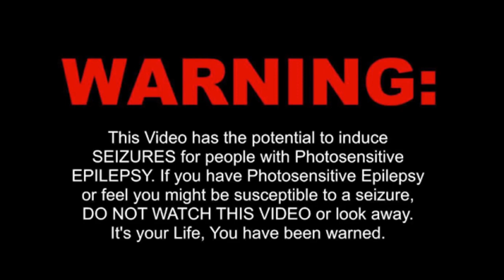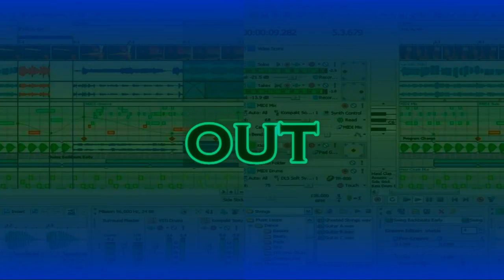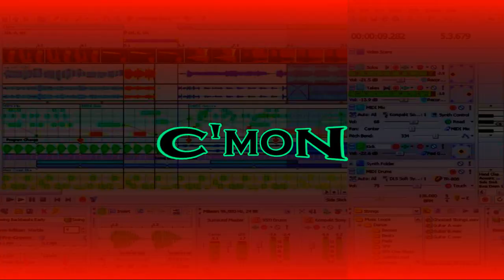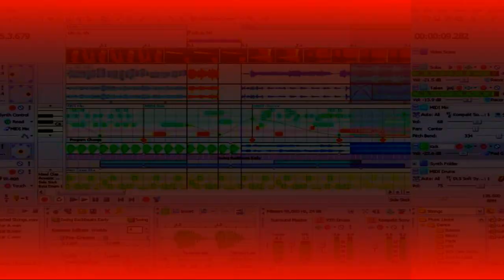McCABE v MACK - ANTHEM 12